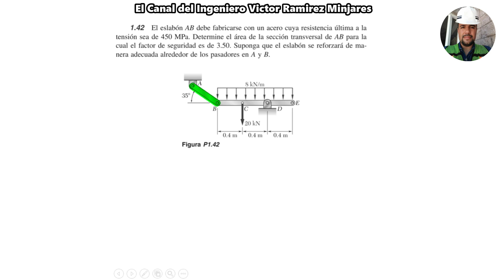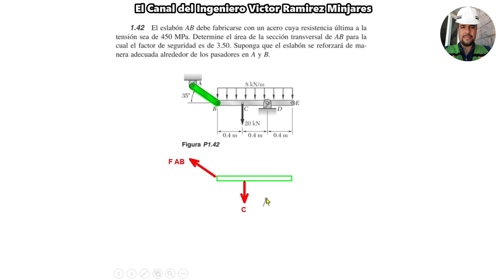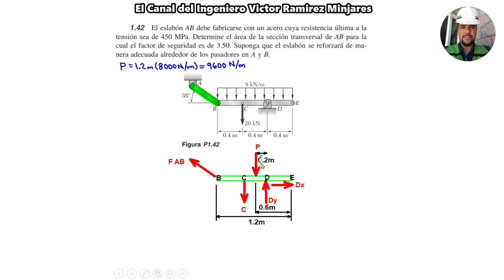Problema 1.42 Beer Johnston MECÁNICA DE MATERIALES Problema 1-42 ÁREA DE LA SECCIÓN TRANSVERSAL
Problema 1.42 Beer Johnston MECÁNICA DE MATERIALES  QUINTA EDICIÓN

(DÉPOSITOS vía Tienda OXXO o en la ventanilla de HSBC):

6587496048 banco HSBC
* Clave Interbancaria CLABE
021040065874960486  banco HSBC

LIBRO: MECÁNICA DE MATERIALES
AUTORES: BEER & JOHNSTON

Teoría de falla de la máxima energía de distorsión
Teoría de falla del esfuerzo cortante máximo
Diagrama de esfuerzo - número de ciclos.
Factores que modifican el límite de resistencia a la fatiga.
Esfuerzos combinado fluctuantes.
Teorías de falla.
Diseño de ejes
Metodología para el diseño de ejes.
Diseño bajo cargas estáticas.
Diseño bajo carga cíclica.
Esfuerzos de torsión en barras circulares.
Ángulo de torsión.
Transmisión de potencia.
Sistemas hiperestáticos.
Torsión en barras no circulares.
Concentración de esfuerzos
Fuerzas internas.
Diagrama de fuerza cortante y momento flector.
Relación entre carga, fuerza cortante y momento flector.
Esfuerzo en vigas.
Esfuerzo cortante transversal.
Concentración de esfuerzos.
Diseño de vigas por resistencia.
Deflexión en vigas.
Transformación de esfuerzo plano.
Circulo de Mohr.
Materiales frágiles.
Esfuerzo normal máximo.
Criterio de Mohr.
Materiales dúctiles.
Engranes Rectos
Características geométricas de engranes rectos.
Diseño de engranes rectos bajo Norma ANSI/AGMA.
Selección de material para engranes rectos.
Tipos de rodamientos y aplicaciones.
Selección de rodamientos.
Operación, montaje y mantenimiento.
Transmisiones flexibles
Clasificación y aplicación de las transmisiones flexibles.
Transmisiones por bandas.
Transmisión por cadena de rodillos.
Operación, montaje y mantenimiento de bandas y cadenas.

Parker, Harry S. (2010). Mecánica y Resistencia de materiales. (3ª Ed). México. Limusa Wiley.
Mott, Robert L. (2009). Resistencia de materiales. (5ª Ed). México. Pearson Educación.
Russell, Charles Hibberler. (2011). Mecánica de Materiales. (8ª Ed). México. Pearson Educación.
James M. Gere. (2009) Mecánica de Materiales, (7ª Ed).México. Cengage Learning Editores.
Pyter, Andrew y Singer, Ferdinand. (2008). Resistencia de Mayeriales. (8ª Ed). México. Alfa
Omega
Beer, F. y Johnston, E. (2011). Mecánica de Materiales. (9ª Ed). México. Mc Graw Hill
Beer and Johnston. Mecánica de Materiales. McGraw – Hill.
Beuham, P. P. And Crawford, R. J. Mechanics of Engineering Materials. John Wiley.
Boresi, A. P. and Siderbottom, O. M. Advanced Mechanics Of Materials. John Wiley.
Bowes, W. H., Russel, L. T., Suter G. T. Mechanics of Engineering Materials. Wiley International.
Egor P. Popov. Mecánica de Sólidos. Pearson Educación.
Gere, James M. y Timoshenko, Stephen P. Mecánica de Materiales. Iberoamérica.
Higdon, A., Ohlsen, E., Stiles, W. B., Weese J. A. And Riley, W. Mechanics of Materials. John Wiley.
Riley, W. F. And Zachary, L. W. Introduction to Mechanics of Materials. John Wiley.
Singer, Ferdinand L. Resistencia de Materiales. Harla.
Timoshenko, Stephen P y D.H Young. Elementos de Resistencia de Materiales. Montaner y Simon, S.A.
Budynas, Richard G. & Nisbett, J. Keith. (2009).Diseño en Ingeniería Mecánica de Shigley. (8ª Ed). México: Mc. Graw Hill.
Budynas, Richard G. & Nisbett, J. Keith. (2012).Diseño en Ingeniería Mecánica de Shigley. (9ª Ed). México: Mc. Graw Hill.
Norton, Robert L. (2011). Diseño de Máquinas. (4a Ed).México. Mc Graw Hill.
Mott, Robert L. (2006). Diseño de Elementos de Máquinas. (4ª Ed).México. Pearson Educación.
Marín, Juan M. (2006).Apuntes de Diseño Mecánico. (2ª Ed).España. ECU.
Cortizo, José L. (2004). Elementos de Máquinas: Teoría y Problemas, (2ª Ed). España: Universidad de Oviedo.
Ugura, A. C. l. (2003). Mechanical Desing. USA: Mc. Graw Hill Profesional.
Manual y catálogo general de rodamientos de los diferentes fabricantes. Catálogo de Bandas y cadenas de diferentes fabricantes. Norma ASTM, SAE y Métrica de tornillos y sujetadores